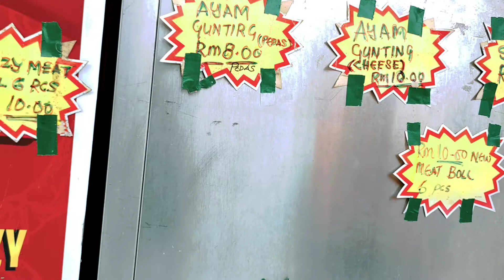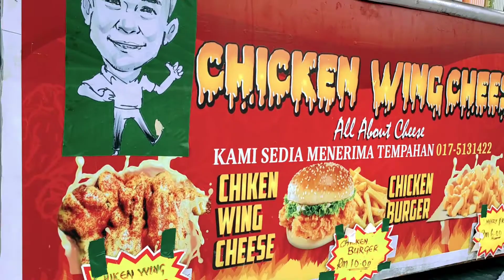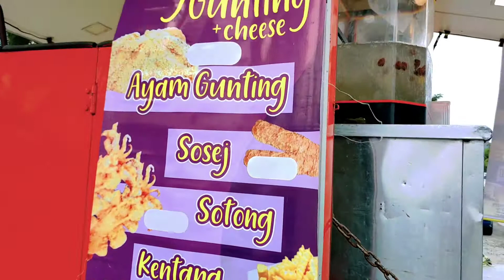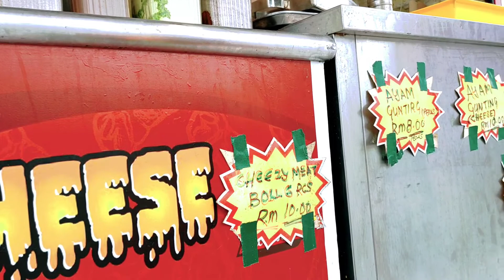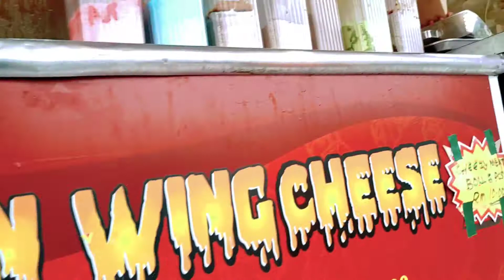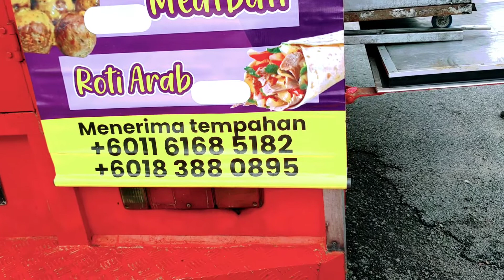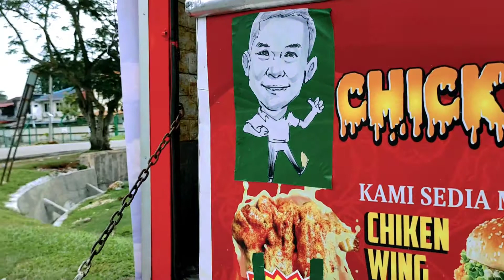TOK WAN !! Ayam gunting pedas || sedap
Assalamualikum teman" apa kabar teman" semua? Semoga teman" semua Dalam lingungan yg Maha Esa Amin.